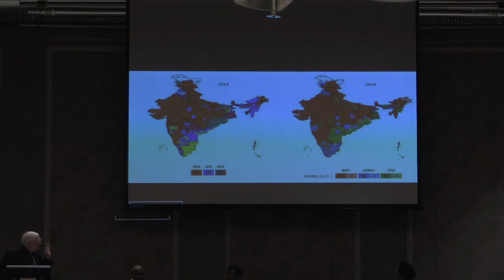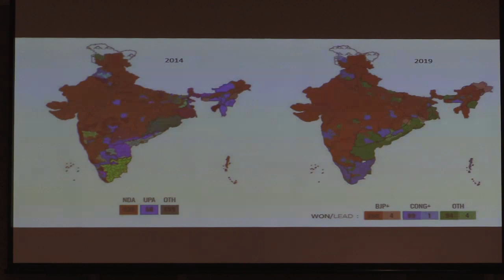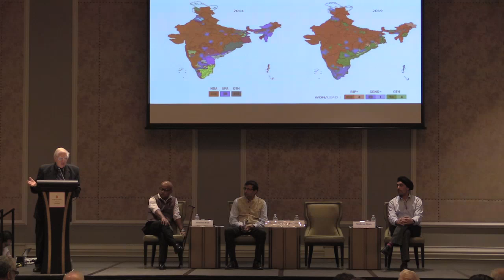Long-term Implications of India’s 2019 General Elections - Part 1 (6 Jun 2019)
About the Panel Discussion

Held over six weeks, the Indian general elections concluded in May 2019 with a resounding victory for the incumbent Bharatiya Janata Party  (BJP).

As in 2014, the BJP turned the 2019 elections into a referendum on Prime Minister Narendra Modi. However, unlike 2014, Modi did not primarily campaign on the issue of vikas (development) nor did he focus much on  his government’s track record. Instead, he emphasised, among other things, national security in the wake of the Pulwama terror attack and the subsequent air strike on Pakistan. The 2019 elections campaign was also the most coarse and  personal  in recent times.

The panel will closely analyse the outcome of the elections and look ahead to several critical issues. First, how will the new government engage with the region, particularly Pakistan and China, and the world? Second, what direction will it take on the economy, especially on issues like job creation and the agrarian crisis? Third, what will be the long-term implications of religious nationalism and intolerance on Indian democracy  and secularism?

Introductory Remarks
Ambassador Gopinath Pillai
Chairman, Institute of South Asian Studies, NUS; and Ambassador-at-Large,
Ministry of Foreign Affairs, Singapore

Chairperson
Dr Ronojoy Sen
Senior Research Fellow and
Research Lead (Politics, Society & Governance) Institute of South Asian Studies, NUS

Panellists
Professor Walter Andersen
Senior Adjunct Professor of South Asia Studies School of Advanced International Studies Johns Hopkins University, United States

Dr Sinderpal Singh
Head, South Asia Programme
S. Rajaratnam School of International Studies Nanyang Technological University

Dr Amitendu Palit
Senior Research Fellow; and Research Lead (Trade & Economics) Institute of South Asian Studies, NUS